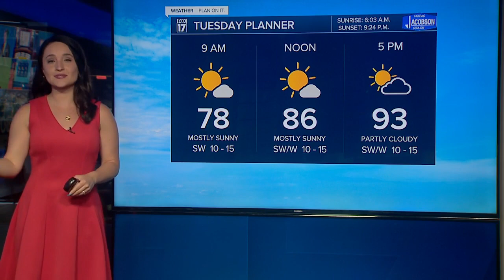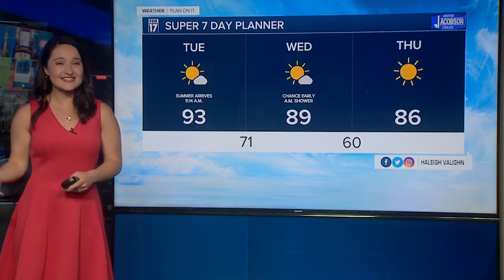Monday Night Forecast - June 20th, 2022